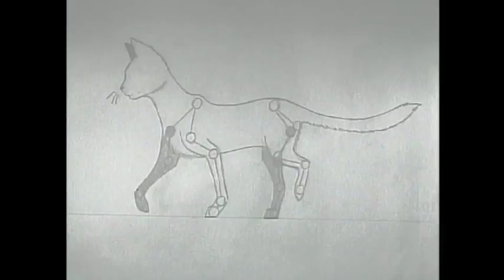2012 Traditional 2D Animations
Finally got around to organizing these into a video. haha
They're in the order of oldest to newest and all these were made within the 3 months I had this Tradtional 2D class in my year-long college program.

It's nice to see that even within this video, you can notice a slight increase in animation improvements as each clip goes by. Although, I'd be lying if I said I didn't see any errors. There are quite a lot, actually.

Anyways, enjoy!

[ Credits ]

[ Programs ]
Toon Boom Pencil Check Pro
After Effects
AVS Video Converter